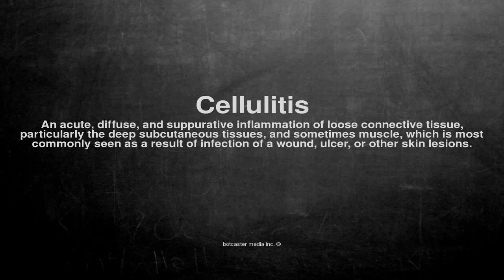Medical vocabulary: What does Cellulitis mean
What does Cellulitis mean in English?